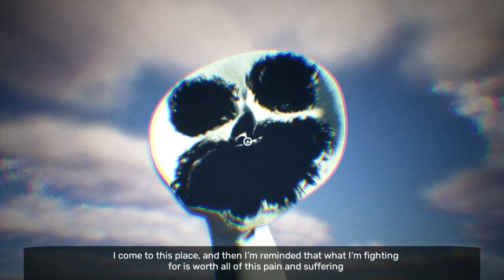Garten Of Banban 3 All Cut Scenes